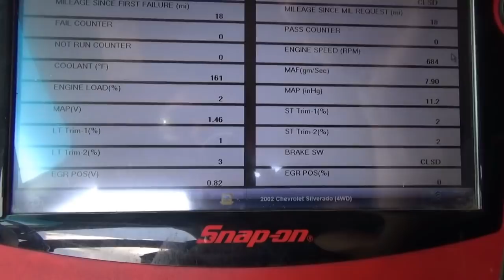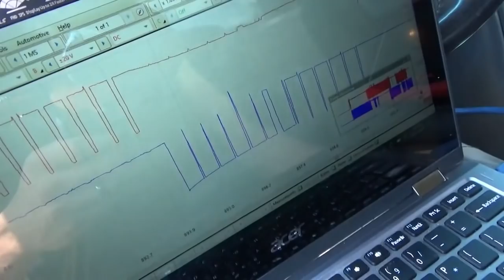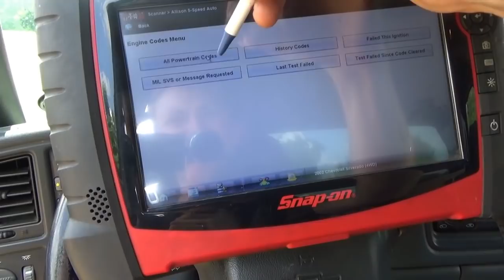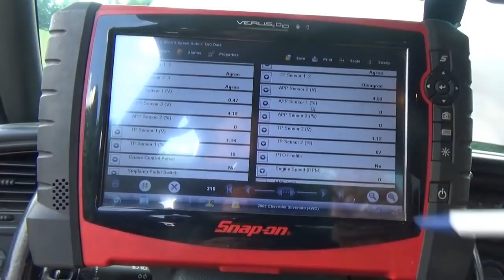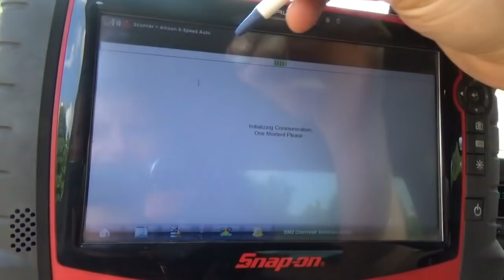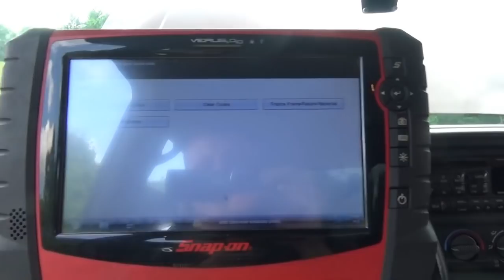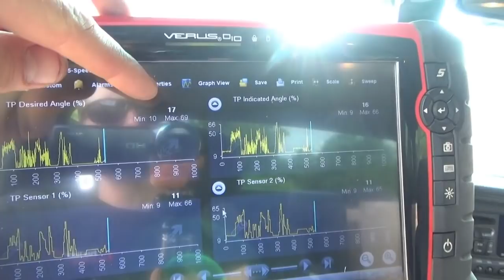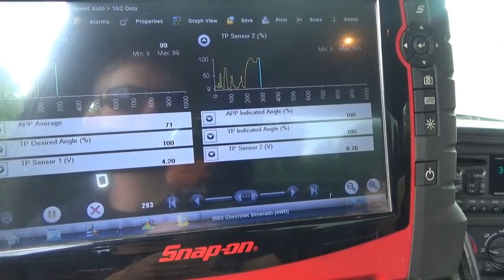GM Truck REDUCED POWER P1515: EPIC BATTLE! -Part 2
2 WEEKS after the initial diagnosis, the fussy Chevy set the dreaded P1515 DTC AGAIN!
I suspect the reman throttle body is the culprit.
Can we retrofit a brand-new later model 8.1L throttle body to this 2002 truck?

More and more hurdles come our way as I attempt to make the new TB work.

Enjoy the struggle!
Ivan